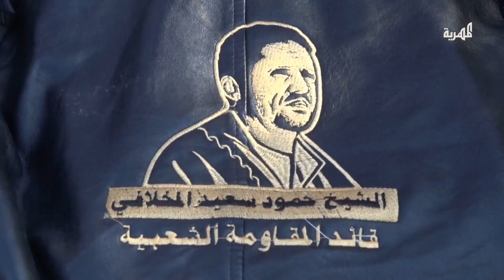تدشين مشروع دفء الشتاء لقوات الجيش في جبهات تعز بدعم من الشيخ المخلافي